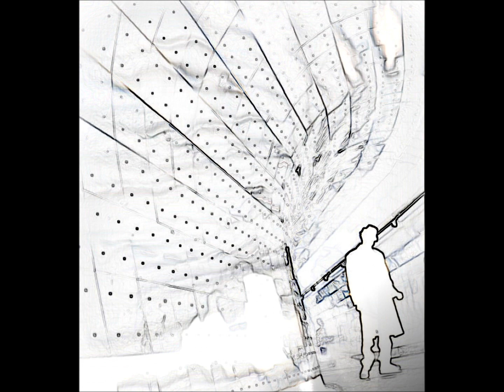Big Whale - I Never Ever Thought (Debut Riddim)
Enjoy this classic tune from "Big Whale" More tunes coming soon! Bless y'all.

Vocals mixed by Partillo for Partillo Productions/ Screwed Up Entertainment